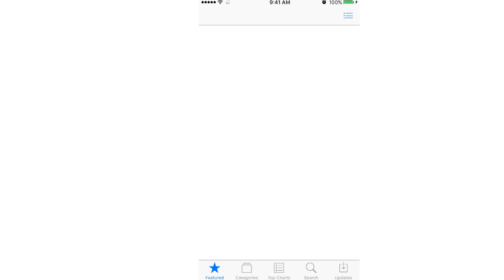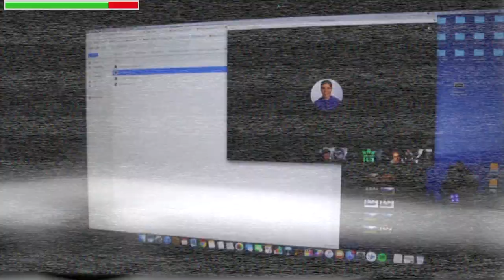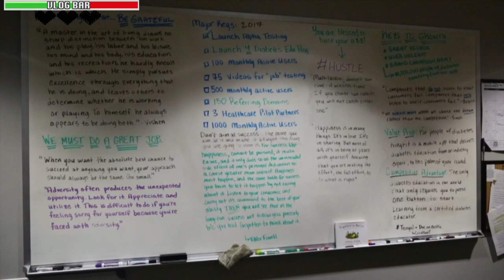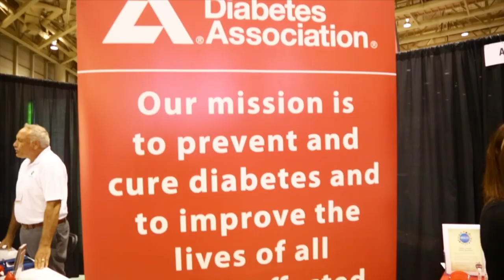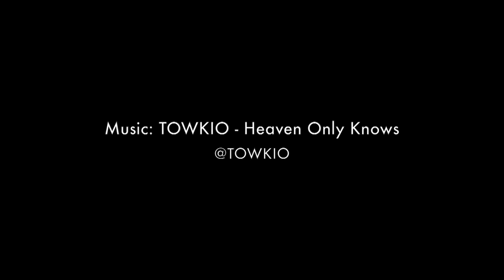KingFit Vlog 031: Home Game 🎮 🎮 🎮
KingFit Vlog 031 Soundtrack:

1. Smile More by Syd
2. Heaven Only Knows by Towkio